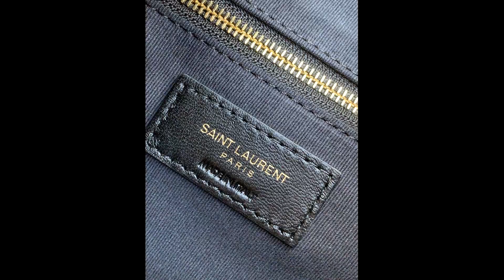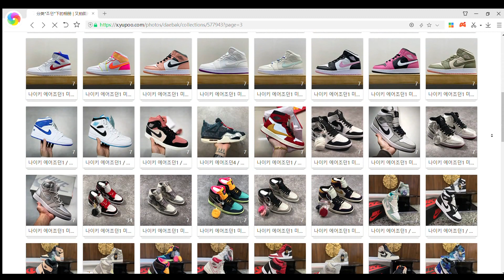생로랑 메탈릭 백팩,생로랑가방,생로랑백,생로랑신상백,생로랑언박싱,명품가방,명품백,해외직구,커스텀급명품백,고수몰,명품백팩